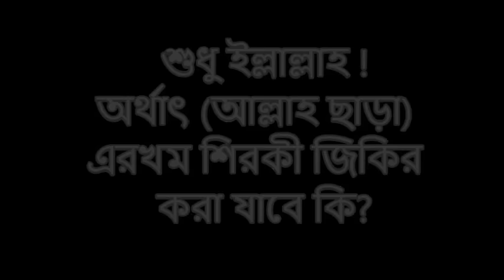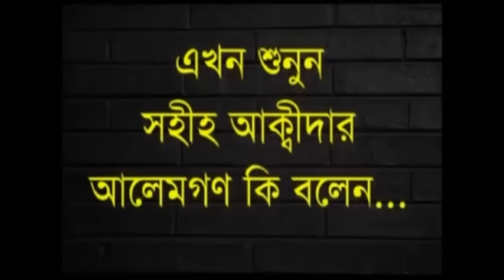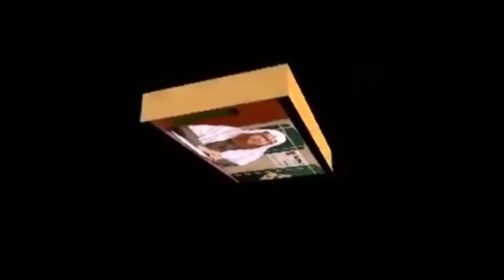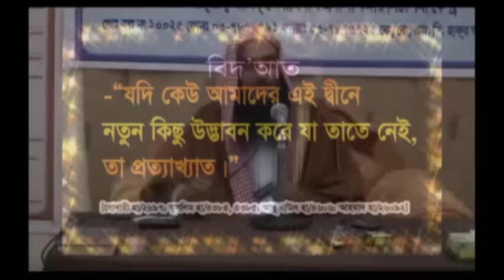শুধু ইল্লাল্লাহ ! অর্থাৎ(আল্লাহ ছাড়া) এরখম শিরকী জিকির করা যাবে কি?